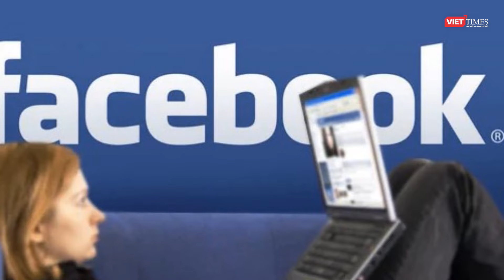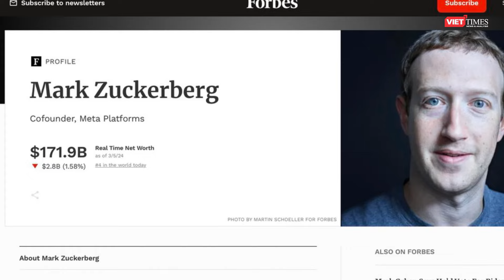Facebook sập toàn cầu, tài sản tỷ phú Mark Zuckerberg "bốc hơi" 2,8 tỷ USD | VTs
VietTimes |  Tối 5/3 (giờ Việt Nam), Facebook, Messenger, Instagram gặp lỗi trên toàn cầu. Hàng loạt người dùng bị đăng xuất khỏi ứng dụng. Sự cố đã khiến tài sản của tỷ phú Mark Zuckerberg giảm 2,8 tỷ USD.